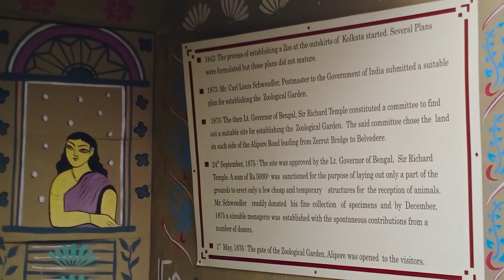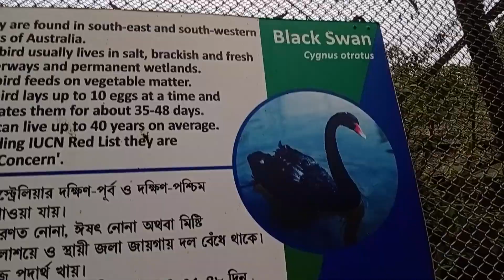Zoo te giye khub moja korlam | A Visit To The Zoo In New Year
Visited Alipore Zoo on 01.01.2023 with family. Had picnic, watched animals and spent quality time with family.